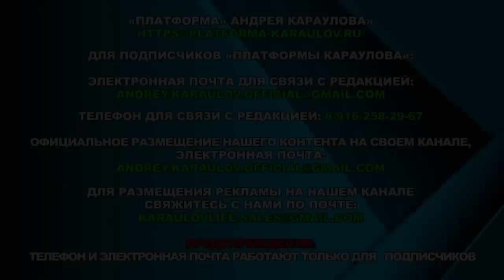Что ждёт Путина? Ибрагимов у Караулова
«Платформа» Андрея Караулова». Ректор "Школы Здравого Смысла" - Ибрагимов Александр Гарунович (литературный псевдоним - Ачлей). Кандидат филологических наук. Психолог. Член Союза писателей России.